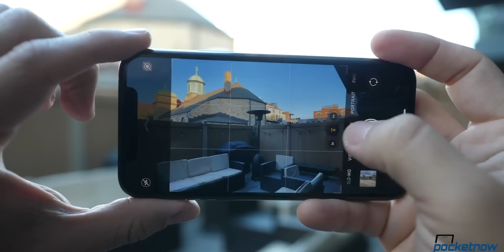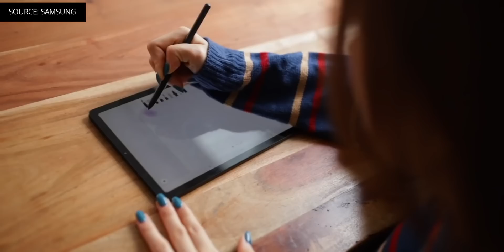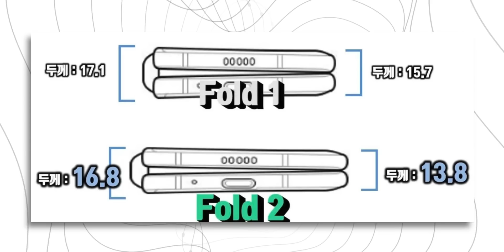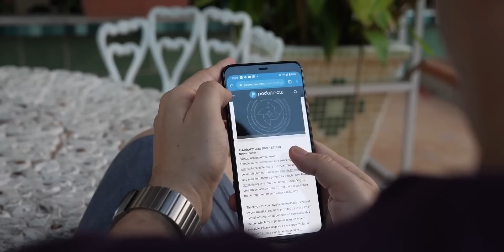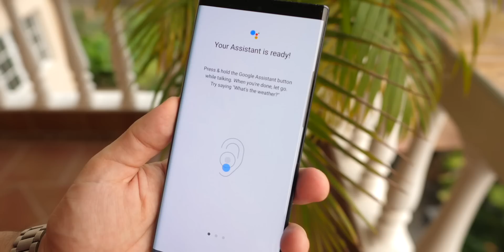Apple Plans a CHEAPER iPhone 12 Pro, but Wait For It...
- Get the Sony WF-1000XM3

On Pocketnow Daily, we have some new deals on MacBook Pros, Samsung tablets and more. Microsoft just announced somewhat of a launch date for the Xbox Series X. Xiaomi had a very interesting event for their 10th anniversary, launching a new phone, a transparent TV and even a GoKart. The Google Pixel 5 just went through some benchmarks, revealing some of the specs. Finally, it looks like there is an extra iPhone 12 in the pipeline but, you’ll have to wait.

0:00 - Intro
0:45 - Today’s Deals:
 - 13in MacBook Pro (Amazon)
- 13in MacBook Pro (B&H)
- Galaxy Tab S6 Lite (Amazon)
- Galaxy Tab S6 Lite (B&H)
- JBL Charge 4
- JBL Live 300
- urBeats
- DJI Osmo Mobile 3

News:
1:21 - Microsoft says the Xbox Series X console is launching in November
2:03 - New images show the differences between the Samsung Galaxy Z Fold 2 and its predecessor
3:16 - Xiaomi’s Mi 10 Ultra packs a 120x zoom camera, 120Hz display and supports 120W charging
- Xiaomi has just launched a transparent OLED TV. Yes, you read that right!
4:47 - Google Pixel 5 with Snapdragon 765G SoC appears on AI-Benchmark website
6:20 - Apple may launch a new 4G-only iPhone 12 next year